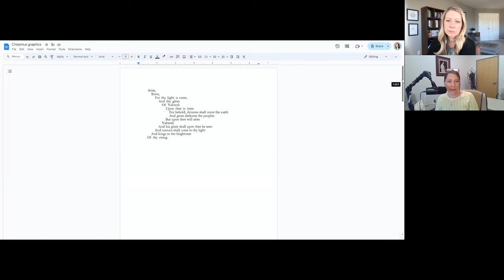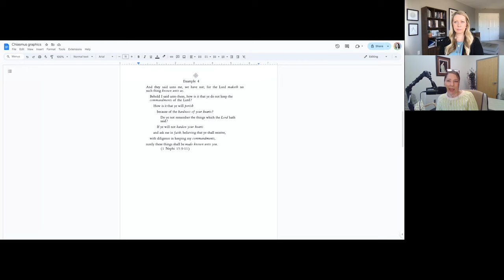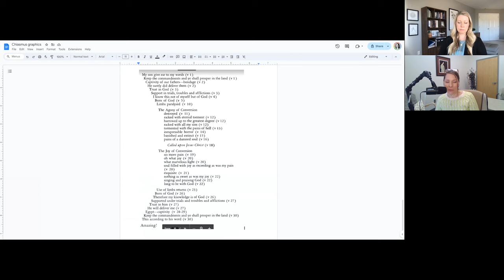Book of Mormon Studies Podcast: Alma with Jennifer Champoux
Welcome, and thanks for listening to another episode of the Book of Mormon Studies Podcast. In this episode, Rosalynde Welch, Associate Director of the Maxwell Institute and Host of the podcast talks with Jennifer Champoux, Director of the Book of Mormon Art Catalog, the most comprehensive digital compilation of Book of Mormon Art in existence.

In this episode, they discuss the scholarship of Alma 30-63, giving it context for readers of the Come, Follow Me curriculum for 2024.